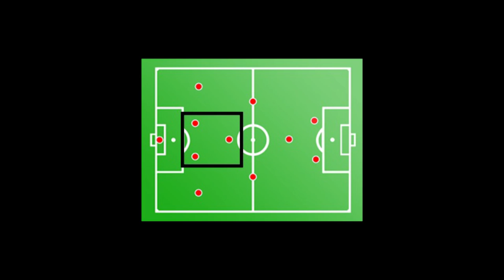Mazic Nikola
Mazic Nikola 23